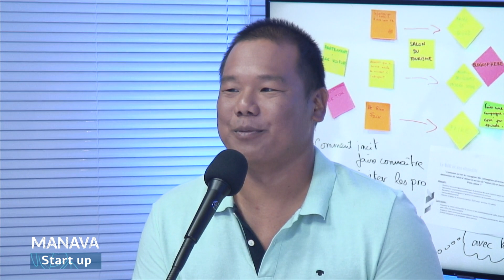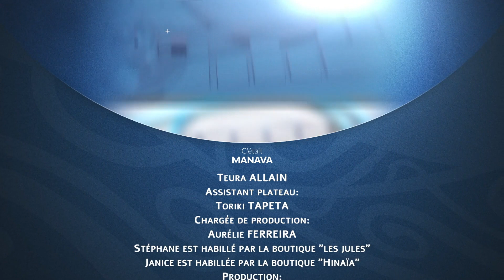Manava - Les Start up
- Les Starts Up Locales, un nouveau projet Eco -
Invités :

- Magnolia LO / Responsable de l'incubateur de projet Polynésien, PRISM. Pour accompagner les Starts Up et entrepreneurs dans leur projets innovants.
-  Pascal YEN KAI SUN / Porte le projet BRICOL'ART, qui fait partit de l'actuelle promotion d'incubés  Test&Learn 7
- Sydélia GUIRAO / Scénariste, écrivaine et illustratrice.